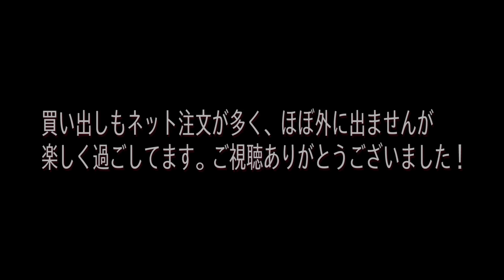クーニンのおうち時間！夜がメイン…自宅生活24時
休日、部屋で一日過ごすクーニンの24時間に密着！
トスマシンはこちら➡︎